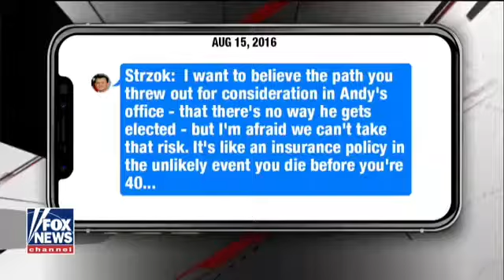Hillary Clinton Got Served What She Couldn't Handle After Insulting Trump